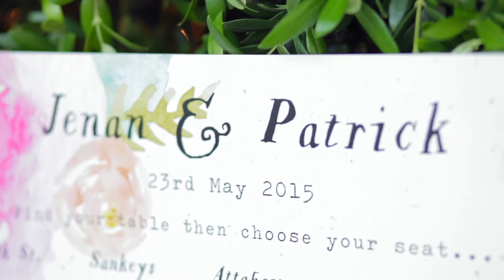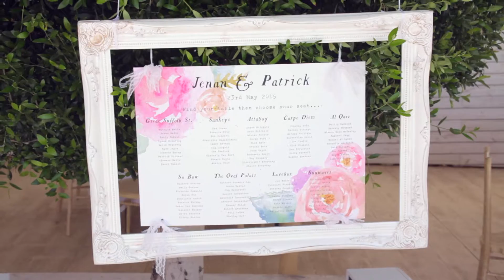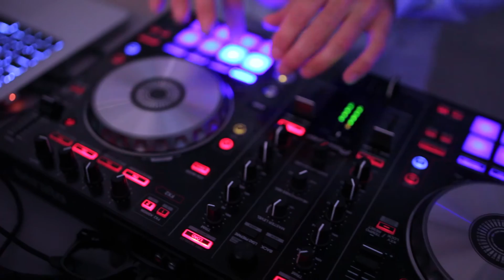Jenan and Pat Watts wedding video - HIT HD COG BOTTOM RIGHT AND SELECT 1080p HD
Jenan and Patrick Watts wedding video. Filmed at Elixir Shore Club, Ibiza on 23rd May 2015.

HIT HD COG BOTTOM RIGHT AND SELECT 1080p HD